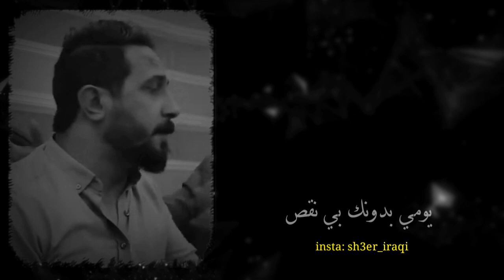يومك بدوني يمر حلو 💔 || الشاعر رائد ابو فتيان || توجع الگلب || 2021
علي المحمداوي رائد ابو فتيان
خاين خانتني
قصيدة [ قارورة]
أداء: الحاج باسم الكربلائي
كلمات: الشاعر أحمد الذهبي
التوزيع : ميشال فاضل
الهندسة الصوتية : EDOUARD MEUNIER
نور الزين + غزوان الفهد / جيناك بهاية - Video Clip
بيت اكطيو2017 طابخين نومي
محمد الحلفي -مشوعني لحبهم
ابو عزرائيل _ يتكلم عن شهداء الكراده
احمد جواد - العزيز / Offical HD video 2017
حماسية HD video 2017
حماسية قديمة 2017 HD
لطميات محرم 2017
لطميات جديد
حسينيات1438
جديد جديد حنة 2017 حنات تفليششش
صفكات2017 اعراس
نور الزين وغزوان الفهد جيناك بهاية من إصدار / هذه الحكاية حسام الرسام
جديد احمد الزركاني -2015
قصيده حماسيه احمد الزركاني تطبير علي علي علي عربي_الحجامي 2015باسم الكربلائي مع ابنته
محمد السالم + نور الزين / الله وياه 2016علي الدلفي غسان الشامي مهدي العبودي مواليد 2016 محمد الحجيرات قحطان البديري احمد الباوي جمعة حامد ميثم التمار احمد الساعدي علي الدلفي مالك الاسدي علي الاسدي لؤي البغدادي احمد الفتلاورياض الوادي رحيم مطشر اغاني شبابيه محمد السالم نصرت البدرعلي السالم حسام الرسام حسين الغزال مرتضى العبودي الشاعر علي المحمداوي خالد الحنين نور الزين قاسم السلطان شعر عراقي -هوسات -المهوالقصائد قديمه اجمل قصائد الرواديد اغاني اناشيد اسلاميه موالد وافراح ا موالد وطنيه حسينيات برنامج هيل وليل مع رائد ابو فتيان وضيفه الشاعر رفعت الصافي قصيدة [ خلص دورك ] برنامج هيل وليل مع رائد ابو فتيان وضيفه الشاعر رفع الصافي قصيدة [ دفيتك ]
محمد السالم + نور الزين / الله وياه Joe Raad - Sh3endak (2016) / جو رعد - شعندك حسين الجسمي - كلنا العراق (فيديو كليب حصري) | 2016
محمد السالم - لا تزوج (حصريا) |2016| (Mohamed Alsalim - La Tzwaj (ExclusiveSaad Lamjarred - GHALTANA (EXCLUSIVE Music Video) | (سعد لمجرد - غلطانة (فيديو كليب حصري Saad Lamjarred - Ana Machi Sahel (EXCLUSIVE Music Video) | (سعد لمجرد - انا ماشي ساهل (حصريأصلاح حسن - تعب ... سهر (فيديو كليب) | 2016 نور الزين + احمد جواد / الصاحب - جلسات الرماس I 2016 Iنور الزين + غزوان الفهد / جيناك بهاية - Video Clip سيف عامر - اله طحين / Video Clip محمود التركي " يمة حميد "